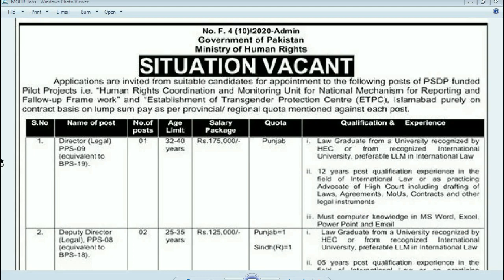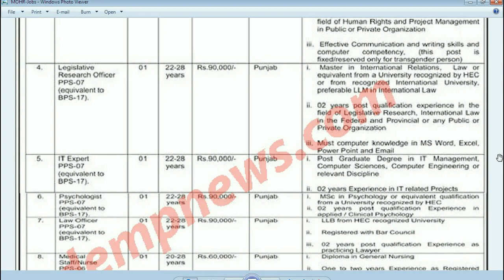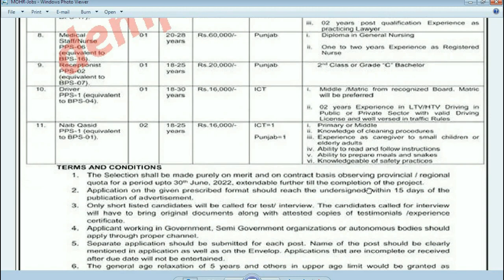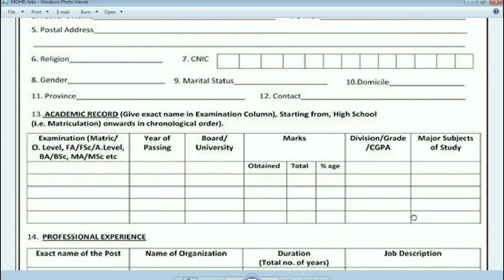Ministry of Human Rights Jobs 2021 | Govt Jobs in Pakistan 2021 | MOHR Jobs 2021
MOHR Jobs 2021 Ministry of Human Rights Islamabad. Ministry of Human Rights Islamabad MOHR, Government of Pakistan invites applications from suitable candidates. Similarly, for recruitment in the MOHR Pakistan against the following posts. However, qualified and interested candidates should apply at once. Hence it is a big chance to get jobs in Human Rights Ministry Islamabad.
Vacancies / Positions
Director Legal
Deputy Director Legal
Project Manager
Legislative Research Officer
IT Expert
Psychologist
Law Officer
Medical Staff
Nurse
Receptionist
Driver
Naib Qasid
The Last Date to Apply is 08th March 2021